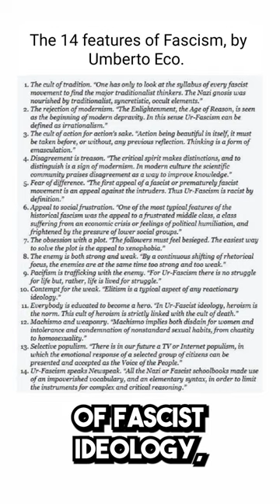Is the Republican Party actually "fascist?"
-- Many on the left claim that the Republican Party is "fascist" but is that actually the case?
Leave a Voicemail Line: (219)-2DAVIDP